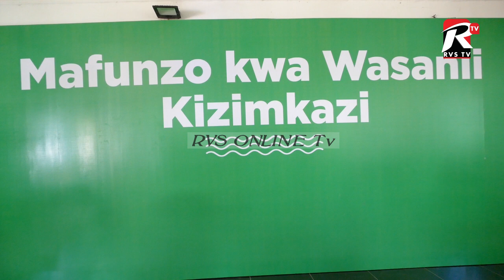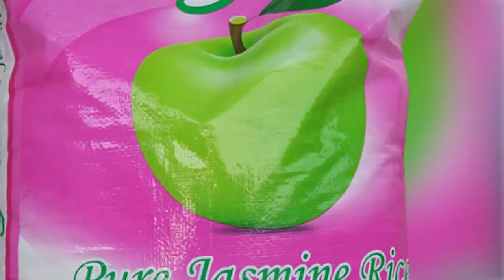WASANII ENDELEZENI VIPAJI VYENU